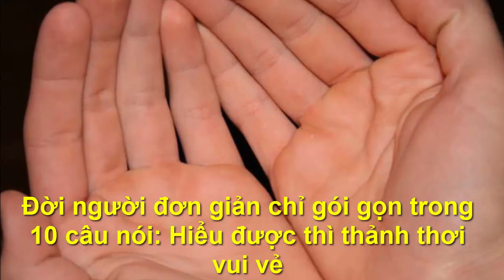Đời người đơn giản chỉ gói gọn trong 10 câu nói: Hiểu được thì thảnh thơi vui vẻ"Chân Lý Cuộc Sống "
●TUYÊN BỐ MIỄN TRỪ CÁC TRÁCH NHIỆM PHÁP LÝ:
👋 Chào tạm biệt và hẹn gặp lại các bạn trong các video tiếp theo. Đời người đơn giản chỉ gói gọn trong 10 câu nói: Hiểu được thì thảnh thơi vui vẻ
- "Chân Lý Cuộc Sống "